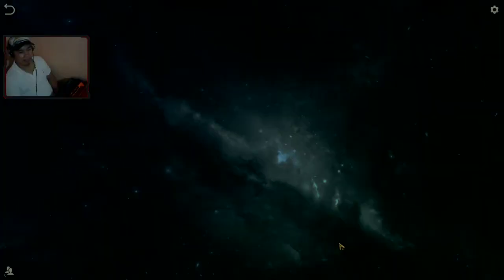Chapter VII - Hopes Dashed | The Elder Scrolls Legends Gameplay | Archived 2020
Let's play!